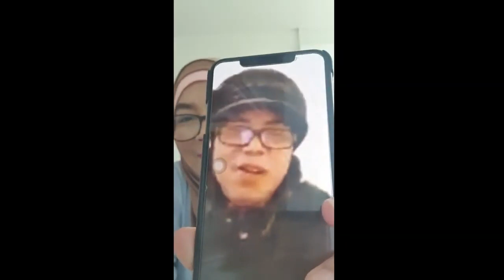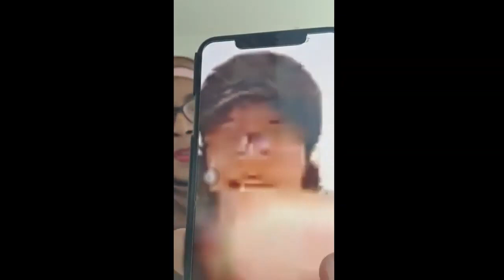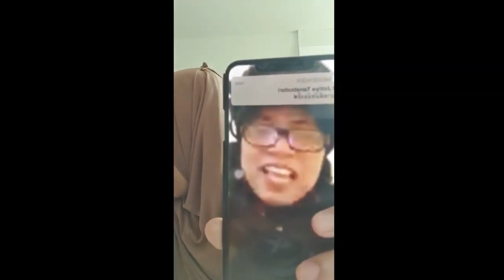ฟัง เมหยา นกขมิ้น ปูแดง สาวใต้ตาสว่าง ชี้แจงดราม่าข่มขู่ ข่มขืน สาวเป้หักหลัง ประจาน ?